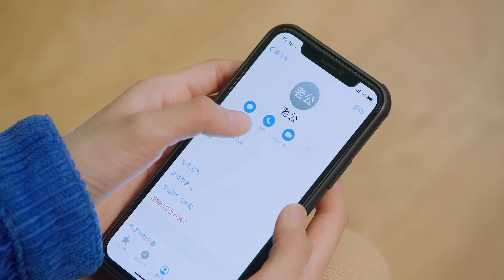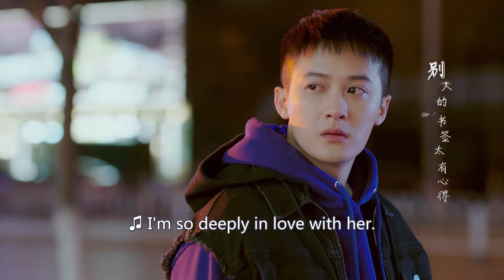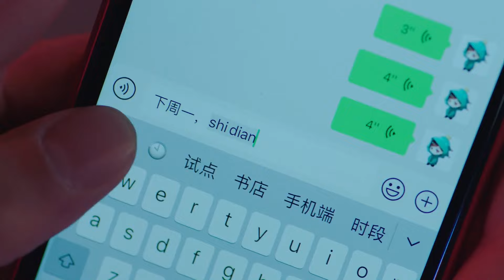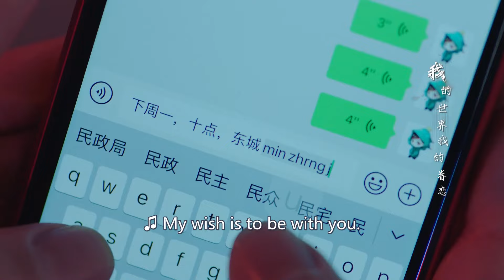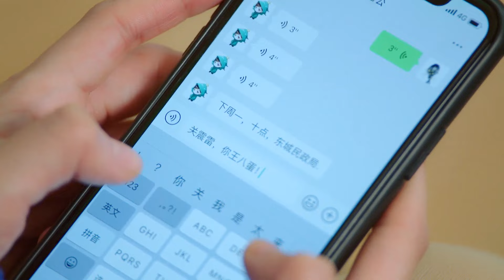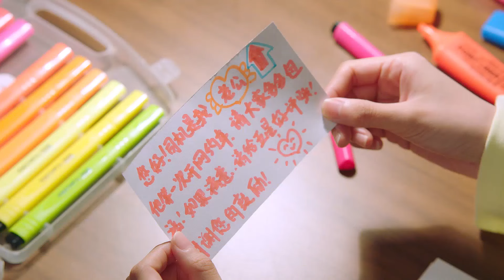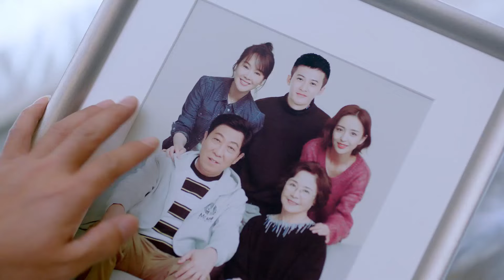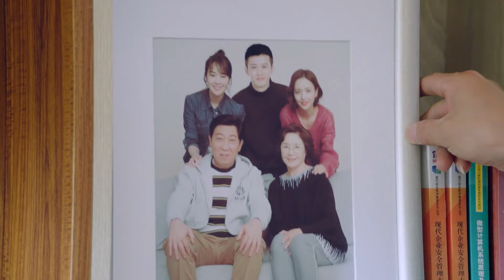MULTI SUB【我要向风行】EP33｜女机长和男医生相恋，无奈发现一个是废物弟弟的提款机，一个是控制狂母亲的提线木偶，为了爱情他们开始向原生家庭反击…｜佟丽娅 佟大为 檀健次